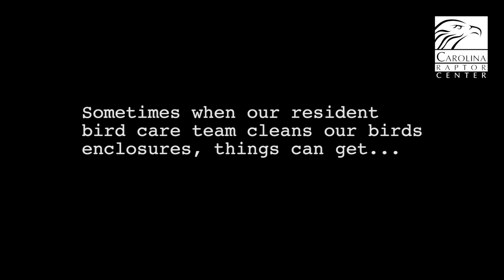Leaked Seriema Footage SummerSHARE 2018!